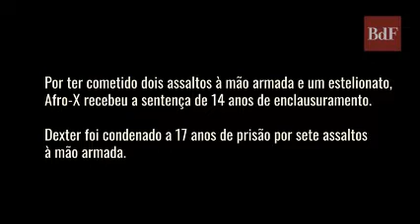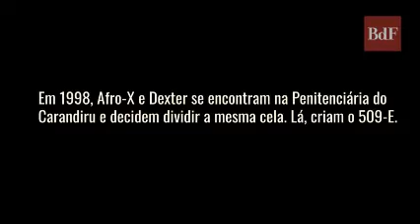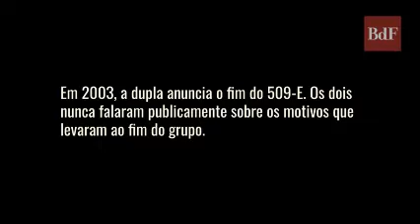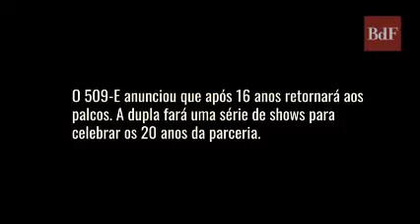Entrevista exclusiva ao Site Brasil de Fato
"Mano, nós somos a história viva do Carandiru. Os "tiozão" vão poder levar seus filhos que curtem um rap da nova geração para ver nosso show".  (Afro-X)